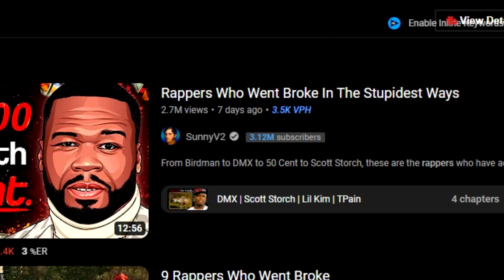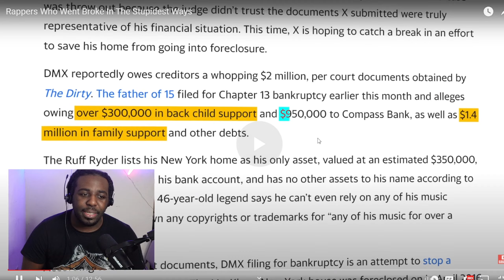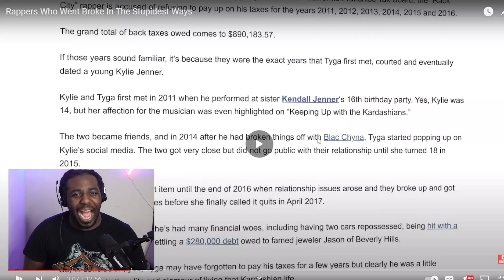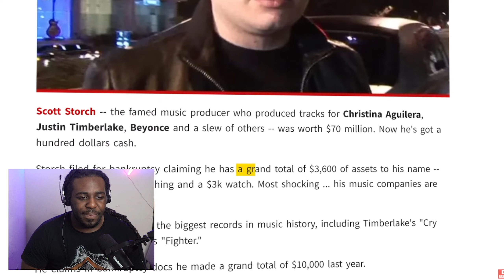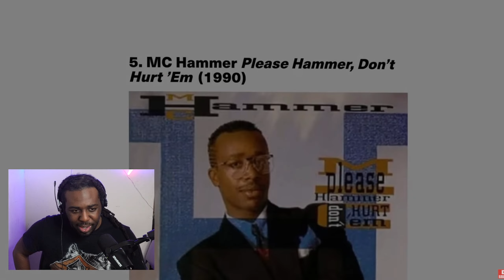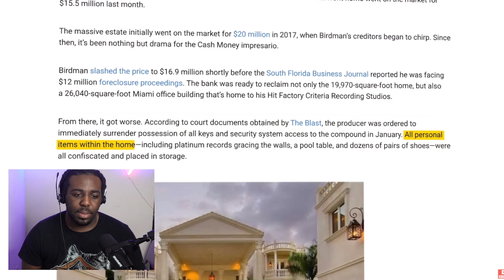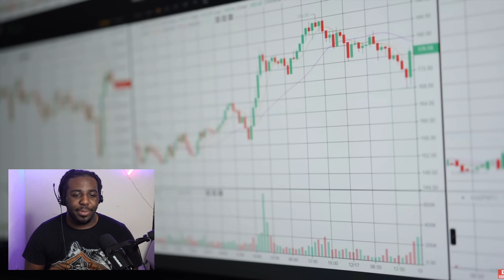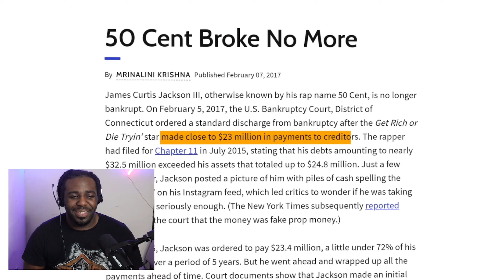Rappers Who Went Broke In The Stupidest Ways!!